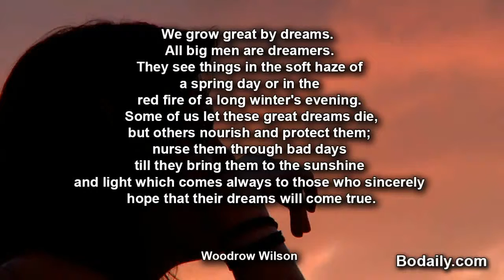We grow great by dreamsSome of us let these great dreams die but others nourish and protect them nur